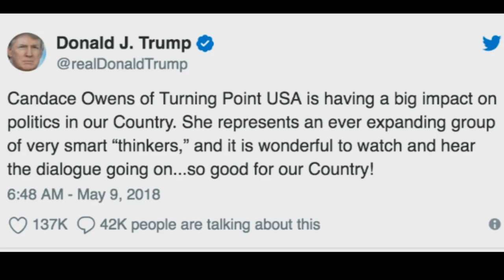Trump's new black girl, Candice Owens once ran a Trump bashing website!